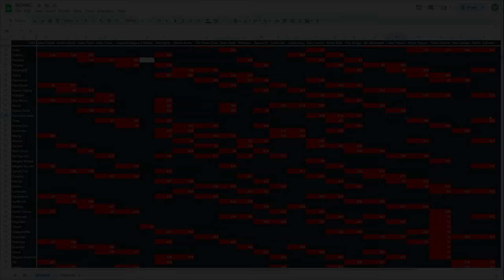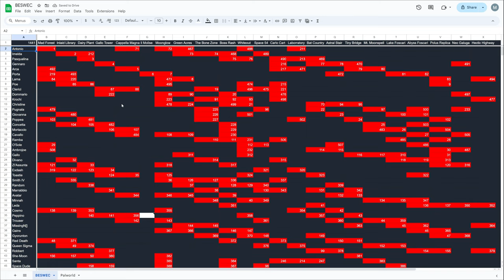Vampire Survivors -How- Many Bats? BESWEC 255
How many bats can I make in Vampire Survivors BESWEC 255 as Bats Bats Bats?  Come join the final gasp of the third wave in the BESWEC as Bats Bats Bats challenges Lake Foscari for darkasso goodness, Hectic Highway in an extremely tight race (one might even say hectic) and Moonglow is here too.

00:00 How Will Bats Escape This One?
00:22 Lake Foscari Gets Baty
19:14 Incredibly Tight Ending on Hectic Highway
31:45 Vampire Survivors Moonglow is a Bat Out of Hell
41:44 Tally Check-off.  514 Down, 1,441 to Go
42:13 Outro Thumbnail and Thanks